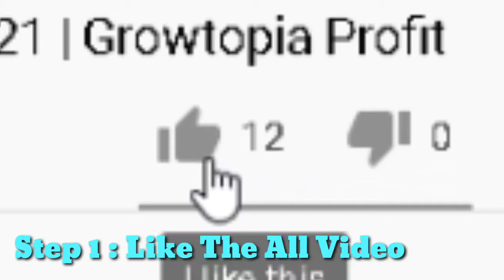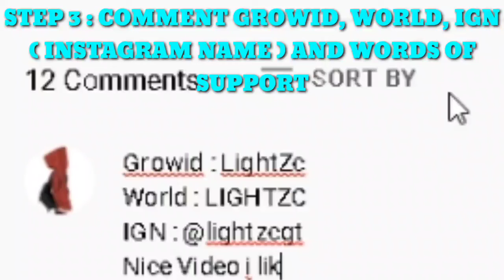NEW INTRO FOR LIGHTZC, I LOVE IT | Growtopia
Hi My Friends I am LightZc, I make Video about Growtopia Profit Or Lazy Profit, And Set Challenge

I Doing GiveAway At 1.000 Subscriber And Followers On Instagram and Tiktok

- Comment GROWID, WORLD, AND, IGN

- If Not Doing The steps, You can DISQUALIFIED

So Make Sure, Good Luck

BYE!